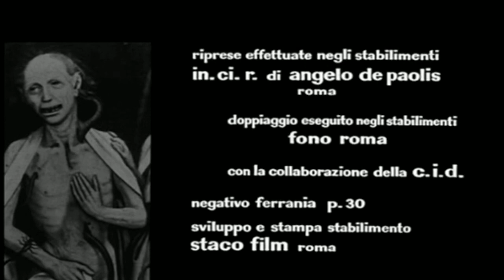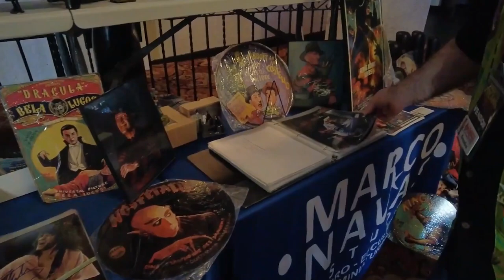NIGHTMARE CASTLE (1965) Barbara Steele, Paul Muller, Helga Line, Classic Horror Full Movie English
A woman and her lover are tortured and killed by her sadistic husband. The pair return from the grave to seek vengeance. Nightmare Castle (Italian: Amanti d’Oltretomba) is a 1965 Italian horror film directed by Mario Caiano. The film stars Paul Muller, Helga Liné and Barbara Steele in a dual role.

Mario Caiano shot the film in Rome and declared it his tribute to the Gothic genre and to actress Barbara Steele. Among reviews of the film, critics and historians note Steele's dual performance.

CAST:
Barbara Steele – Muriel
Paul Muller – Stephen Arrowsmith
Helga Liné – Solange
Marino Masé – Dr. Derek Joyce
Rik Battaglia
Giuseppe Addobbati